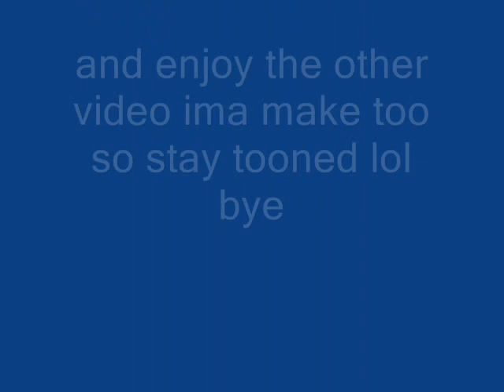my newest music video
hey i hope you enjoy this and this is new and sorry i wasint here for a long time so ill make it up to you guys and my 101 dalmatians the series memories is now a download on mp3xl i think its called enyway i was happy that its a download now so yeah and i didint put it thare it jest got thare by someone els so who ever did it thank you for doing it ok bye for now till my next video ok bye